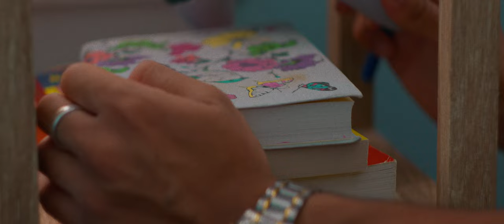Overlooked Elegance - Cinematic Short Film | Bmpcc 6k - Helios 44-2 | Inspired by Vuhlandes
After having bought thousands of dollars worth of gear, I sat there uninspired feeling as if the only way to create something was by heading to an exotic location that leaves one in awe at just a glance. But such a location was inaccessible and I had lost all inspiration, and then I started watching Vuhlandes and his videos pointed me in the right direction.
This video was made all by myself in a time span of 10 hours including filming and editing.

Lens: Helios 44-2 with Anamorphic Cine Mod
Edited and graded on Davinci Resolve.